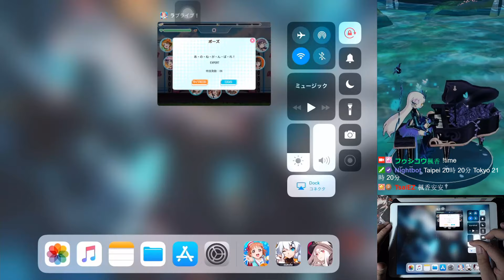【楓香】20190805 實況紀錄＿LoveLive!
20190805　ゲーム実況のVOD